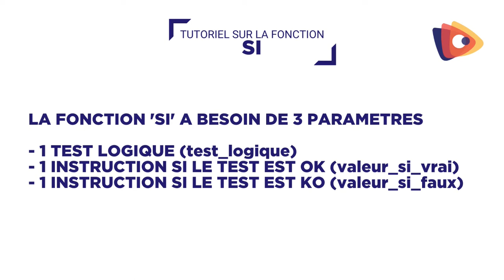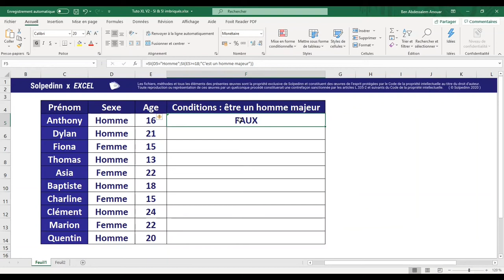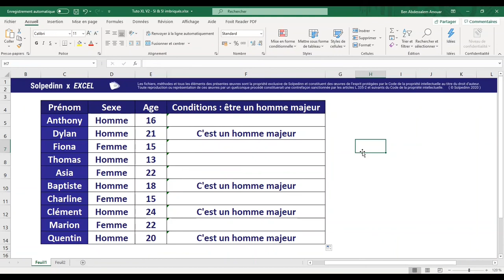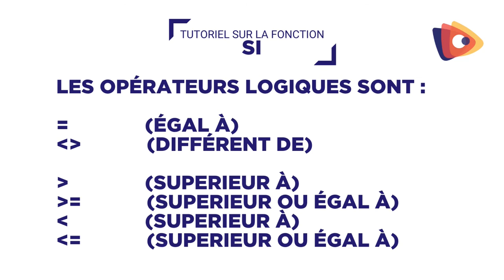SI (EXCEL - GOOGLE SHEETS)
Dans cette vidéo nous aborderons la fonction Excel SI.

0:00 Introduction
0:56 Au programme
1:11 Présentation du cas pratique
1:25 Ecrire un SI
3:30 Ecrire une fonction SI imbriquée
6:39 Les opérateurs logiques utilisables dans un SI

Ce contenu pédagogique est à  destination de quiconque souhaitant s'initier à Microsoft Excel ou Google Sheets. Nos exemples se font sur la version Office 365 (Windows) et ce que nous y présentons est valide dans de nombreuses versions (Windows & Mac) ainsi que dans Google Sheets. Dans le cas contraire, nous le précisons.